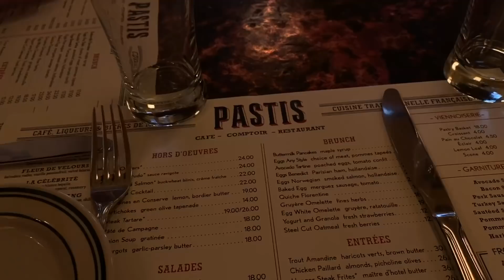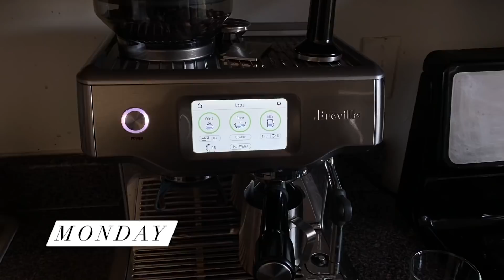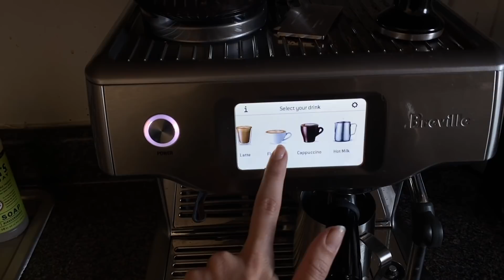Week In My Life In NYC: Cozy fall days, MOMA + more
Ushatava coat (they don't sell this one anymore, but have a lot of other cool ones!)

Follow my business @staatsballett

0:00 Intro- What I've been up to
1:40 Moments from California (hiking, Malibu)
2:37 Thursday (cozy day in)
5:35 Friday (brunch, going out)
6:00 Saturday (prospect park, MOMA)
7:30 Sunday (hair appt, fragrance ad)
10:45 Monday (fancy coffee at home, new collection updates + road trip)